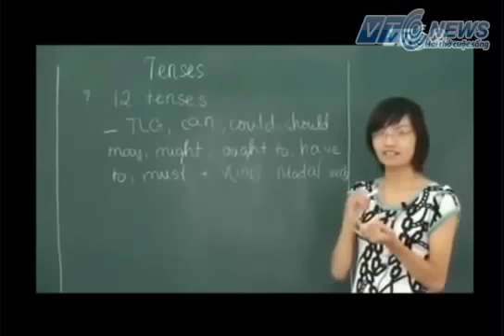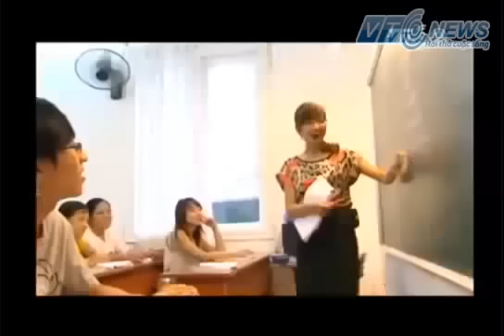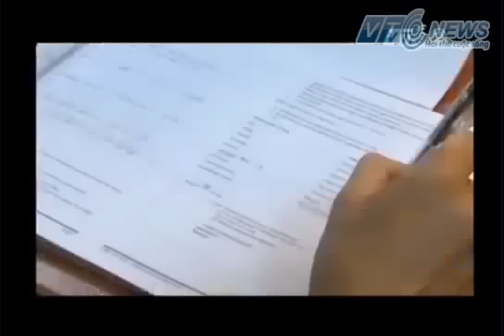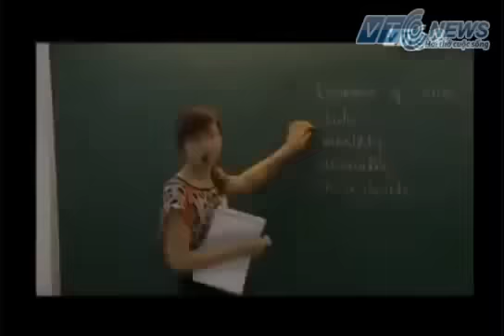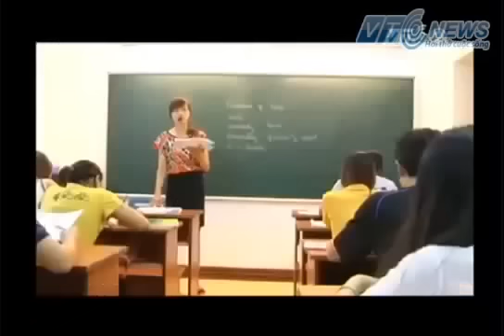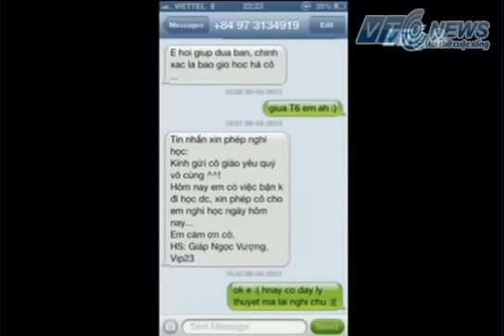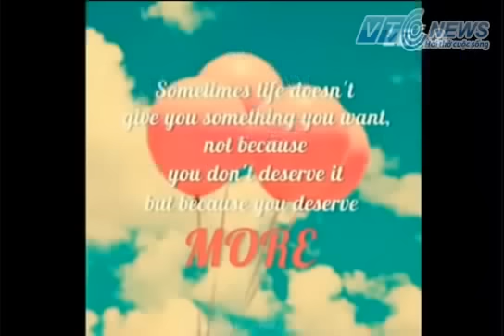Cô Mai Phương - Ai là ai - ngoaingu24h.com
CÔ MAI PHƯƠNG- AI LÀ LAI- ngoaingu24h.com

۩ CÁC CƠ SỞ CỦA NGOẠI NGỮ 24H ۩
► Cơ sở 1
31 ngõ 169 Tây Sơn, Đống Đa
►Cơ sở 2
64 ngõ 49 Huỳnh Thúc Kháng
► Cơ sở 3
22 ngõ 1, ĐH HÀ NỘI, Nguyễn Trãi
► Cơ sở 4
18 Trần Đại Nghĩa, Hai Bà Trưng
► Cơ sở 5
Tầng 5, Số 52 Chùa Hà, Cầu Giấy